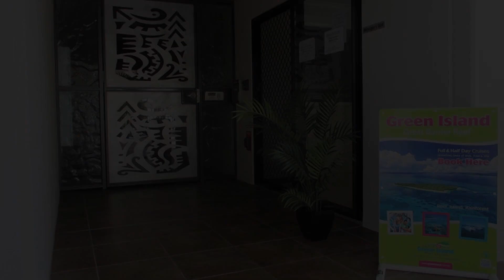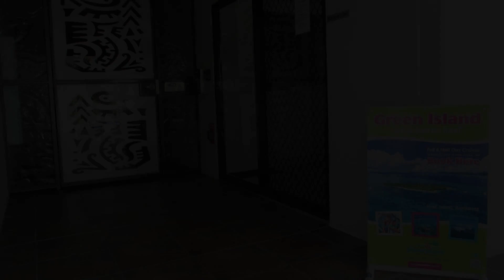Edge Apartments Cairns, Cairns, Australia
About Property:
You're eligible for a Genius discount at Edge Apartments Cairns! To save at this property, all you have to do is sign in.
The Edge Apartments Cairns is situated in Cairns only 200 m from the Esplanade and the Coral Sea. It has 2 outdoor pools and spacious air-conditioned apartments.
Each unit at the Edge has a flat-screen TV. The kitchens come equipped with a microwave and dishwasher. Some units have balconies with sea or mountain views.
The Edge Apar...
Property Type: Hotel
Address: Corner of Smith Street and Lake Street, 4870 Cairns, Australia
Searching For
1. Edge Apartments Cairns - Cairns - Australia
2. Edge Apartments Cairns - Cairns - Australia Address
3. Edge Apartments Cairns - Cairns - Australia Rooms
4. Edge Apartments Cairns - Cairns - Australia Amenities
5. Edge Apartments Cairns - Cairns - Australia Offers and Deals
Audio Credit:
Track Title: Blank Slate
Artist: VYEN